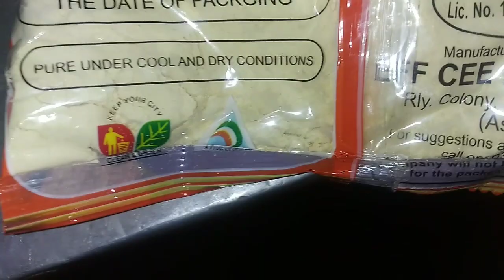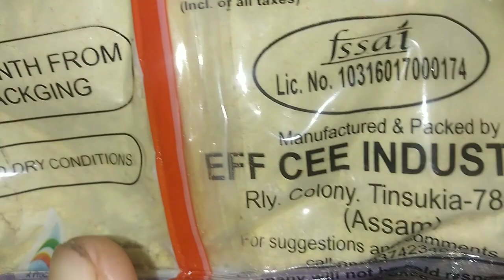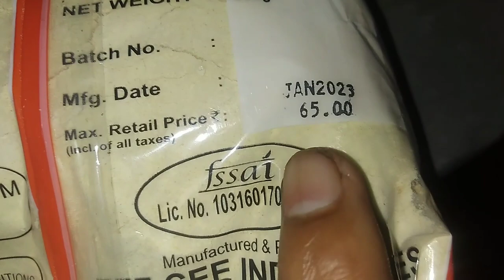Magh Bihu party vlog 🥰💙 || Arunachal Pradesh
Magh Bihu party vlog 🥰💙 || Arunachal Pradesh hajong arunachal vlog ‎@Rocket Hajong

HAJONG BLOGGER
HAJONG VIDEO